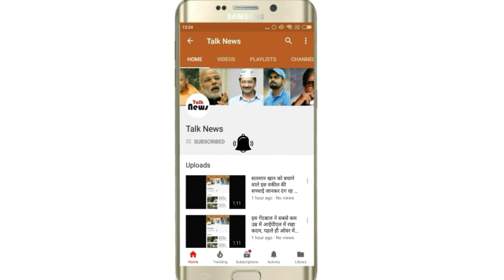आसमान से बिजली गिरने के बाद ऐसा हो जाता है इंसान के शरीर का हाल, देखकर रातभर सो नहीं पाएंगे आप